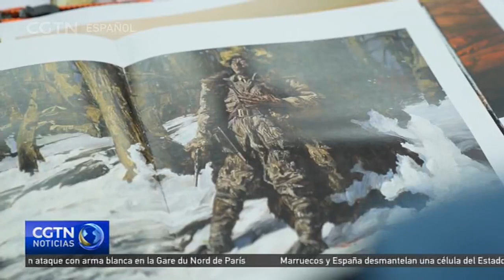El artista Sun Lixin explora desde hace décadas la pintura al óleo con temática militar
Decididos, intrépidos y poderosos, sus cuadros de figuras representan imágenes de resistentes soldados chinos. Poéticos, tiernos y románticos, sus paisajes captan la belleza de los paisajes chinos. Estos estilos contrastados proceden de las manos de un pintor al óleo, Sun Lixin.